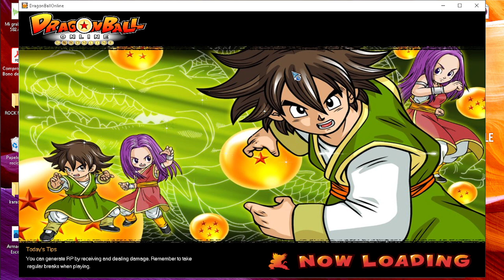UD 4 DBO Shinsei 2021 (Dragon Ball Online)( Castillo de Pilaf)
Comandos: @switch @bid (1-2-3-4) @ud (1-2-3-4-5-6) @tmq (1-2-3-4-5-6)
Dragon ball Online Shinsei 2021
dragon ball heroes capitulo 36,
dragon ball super,
dragon ball heroes capitulo 37,
dragon ball rap,
dragon ball heroes capitulo 35,
2 dragon ball z,
2 dragon ball super,